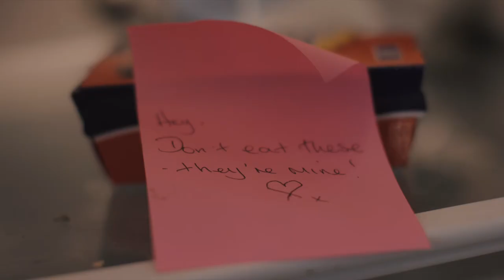Somebody Else - Jack Walton